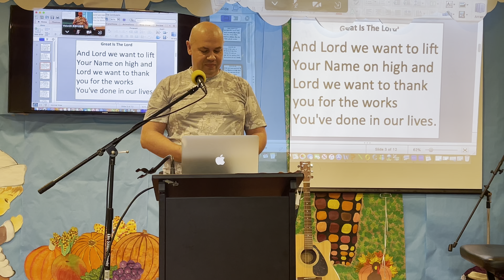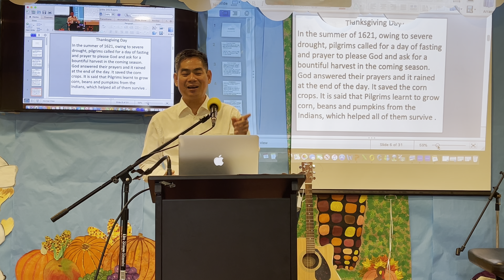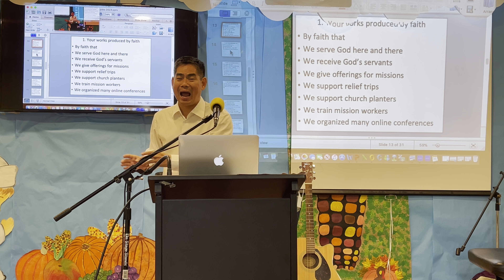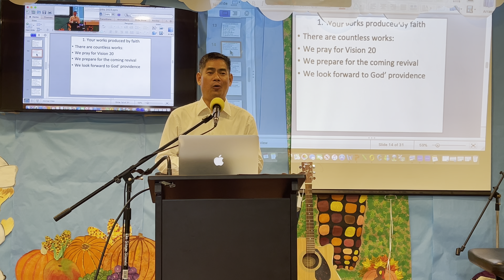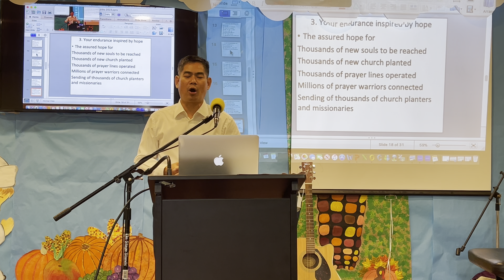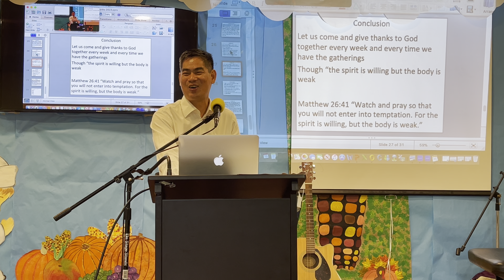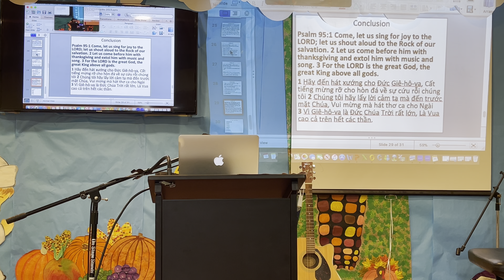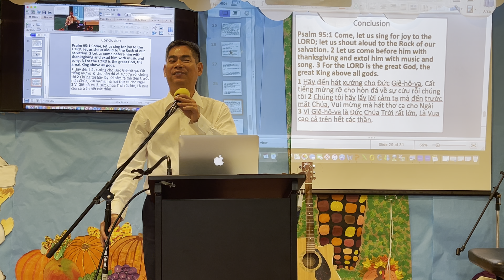We Give Thanks I Thess 1:1-10 @GMV Fellowship @11am. 11192023 @8461 Garden Grove Blvd. Garden Grove